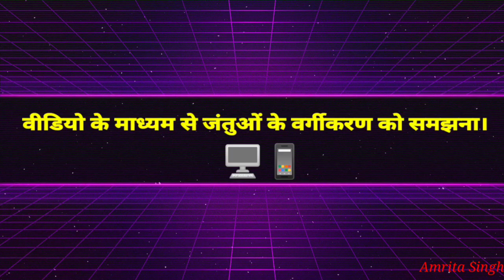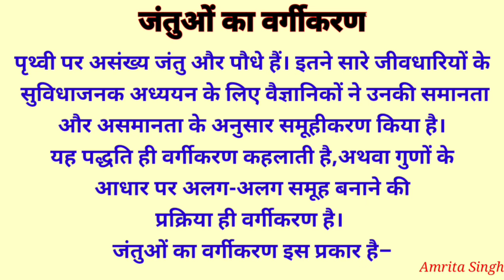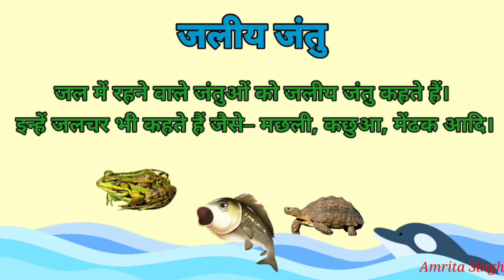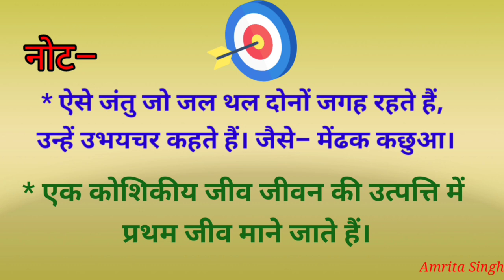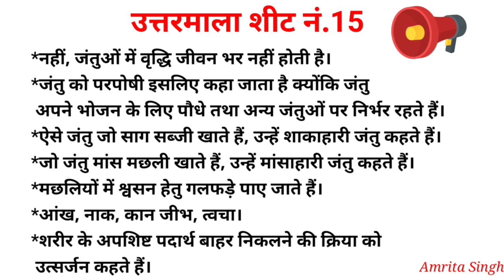पौधे और जंतु, जन्तुओं का वर्गीकरण सामान्य विज्ञान प्राथमिक शीट -16 पढ़ाई से प्रतियोगिया तक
*सप्ताह_क्रमांक_016*

विषय
शीट क्रमांक -016/01,02

शीट देखने के लिए फेसबुक लिंक👉

 वीडियो निर्माण
जनपद - वाराणसी

*📝टीम  पढ़ाई से प्रतियोगिता तक मिशन शिक्षण संवाद*